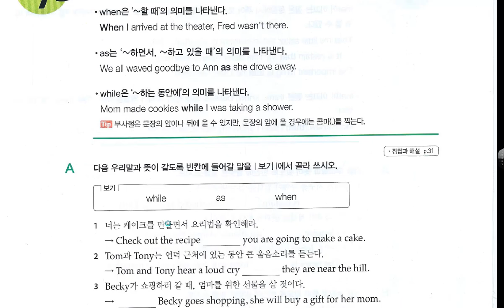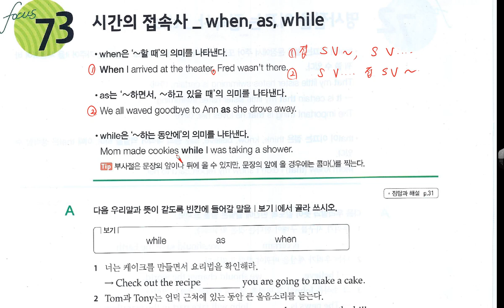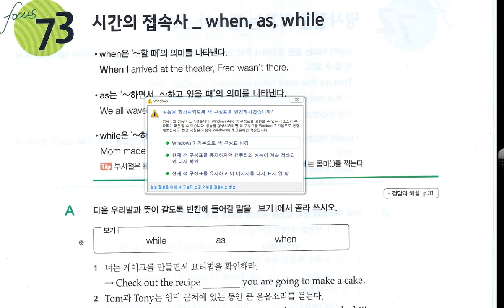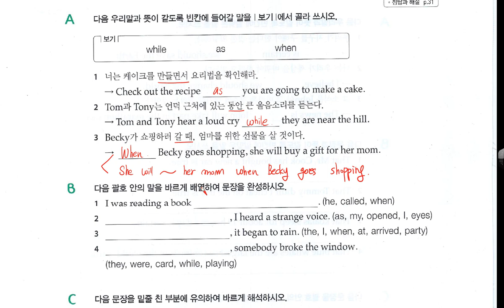왕 기초문법 레벨2, 73강 시간의 접속사 when, as, while